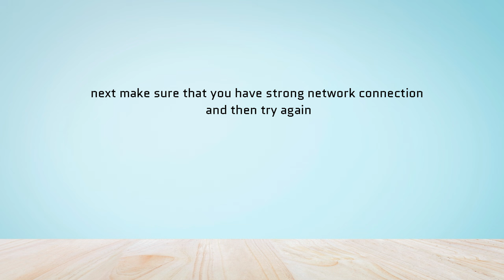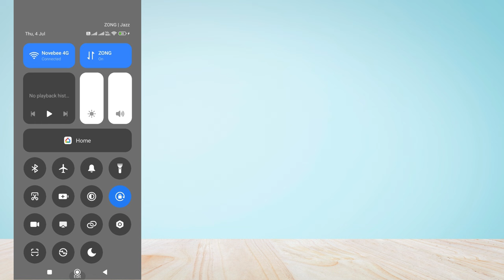How to Fix "Failed to Obtain server list" in Zenless Zone Zero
Are you getting "Failed to Obtain server list" in Zenless Zone Zero?
In this video, you will learn why you are getting "Failed to Obtain server list" in Zenless Zone Zero and how to fix it.

original article: